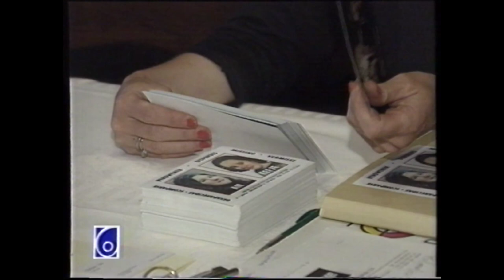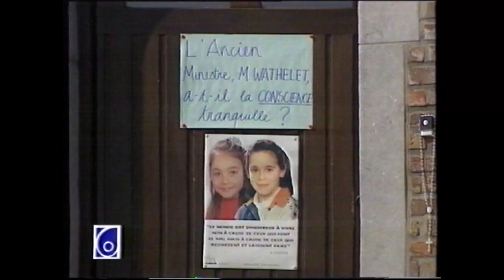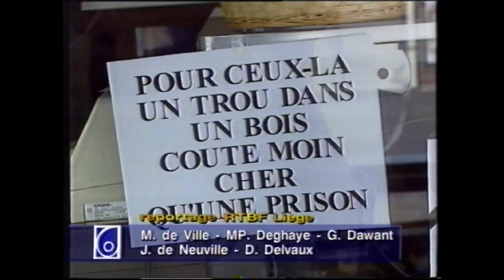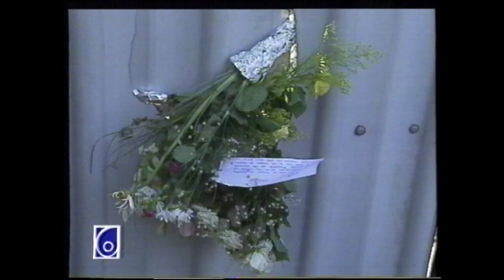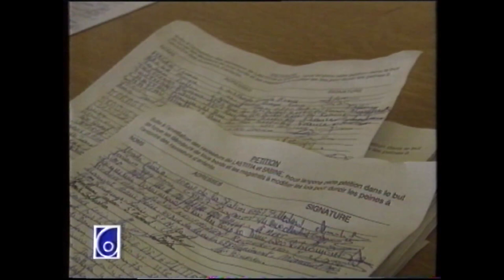RTBF1 (La Une) - 18 Août 1996 - JT 13h (Découverte de Julie et Melissa)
Voici le morceau du JT de 13h informant de la découverte des corps de Julie et Mélissa.

Document d'archive retrouvée.